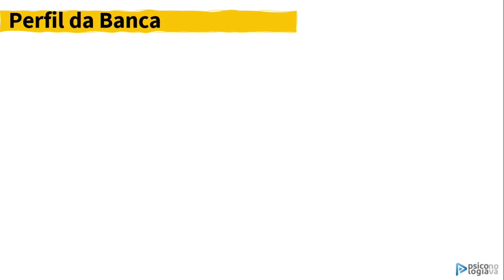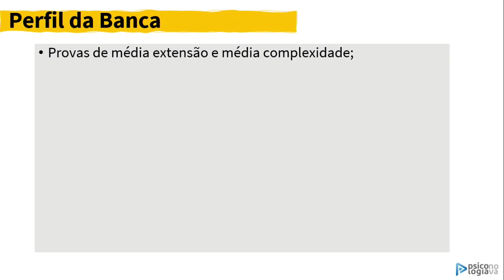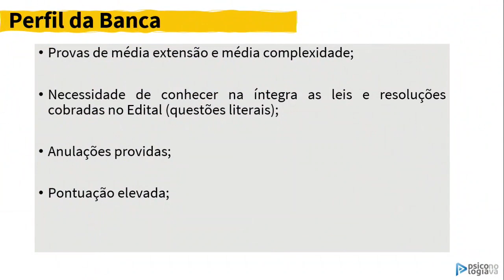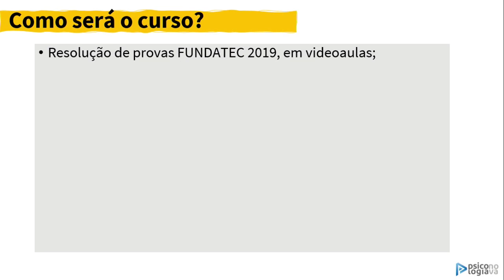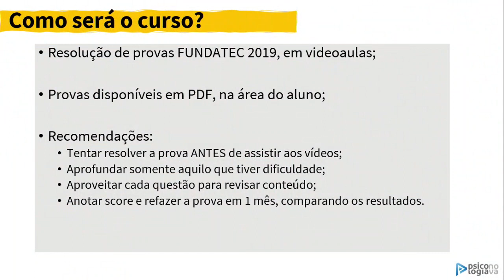GUIA LUMENS Psicologia Fundatec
Sim, esse curso é indispensável para quem quer ser aprovado nos concursos da Banca FUNDATEC. Esse é o primeiro curso de provas comentadas da banca FUNDATEC do Brasil! O GUIA LUMENS – Fundatec foi criado para ser uma referência nacional na resolução de questões de psicologia.
Se você já estudou para essa banca, percebeu que é muito, muito, muito difícil ter acesso as provas e algumas vezes é mais difícil ainda responder as questões da banca. Você terá acesso a um compêndio de provas exclusivo e irá acompanhar a correção em vídeo de cada uma das questões de psicologia aplicadas em 2019. Nós iremos trabalhar com 10 provas, serão duas por semana. Você irá receber um caderno de questões a cada nova aula e acompanhará a correção de cada uma das questões.

8 Motivos para você entrar IMEDIATAMENTE nesse curso
1. Editais sendo lançados com regular frequência pela banca FUNDATEC no sul do país
2. Você vai aprender a teoria cobrada pela banca.
3. Você vai ver nos vídeos as correções das questões.
4. Você vai entender, além do conteúdo, como ler as questões da banca.
5. Você vai entender quais assuntos são sempre cobrados e quais são pouco cobrados. Essa informação vai definir a sua estratégia de revisão!
6.  Você vai aprender e guardar os principais posicionamentos da banca na área da psicologia.
7. Você vai ganhar ritmo de resolução de questões. Imersão FUNDATEC!
8. É qualidade Psicologia Nova. =]

Provas
1
Apresentação do curso e da Banca
20/01
2
Prova Pref. Gramado/RS
20/01
3
Prova Pref. Ronda Alta/RS
22/01
4
Prova Pref. Vila Lângaro/RS
22/01
5
Prova Pref. Congonhinhas/PR
24/01
6
Prova CRP/RS – Psicólogo-Fiscal (Parte 1)
24/01
7
Prova CRP/RS – Psicólogo-Fiscal (Parte 2)
26/01
8
Prova Pref. Seberi/RS (Parte 1)
26/01
9
Prova Pref. Seberi/RS (Parte 2)
28/01
10
Prova Pref. Salto do Jacuí/RS
28/01
11
Prova Pref. Capão da Canoa/RS
30/01
12
Prova Pref. Maçarambá/RS
30/01